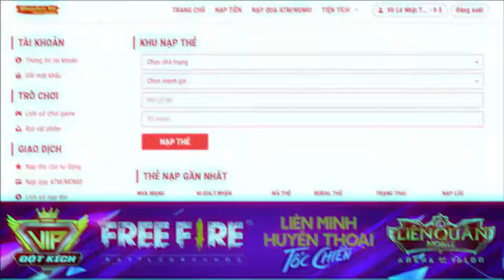Khẩu súng SMG bị lãng quên Kriss Super V Ares săn Zombie V4